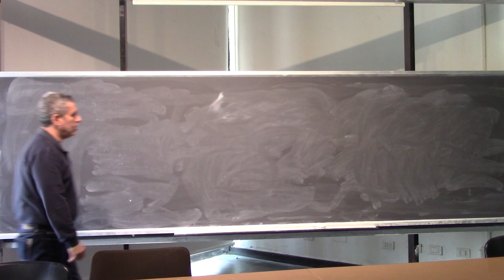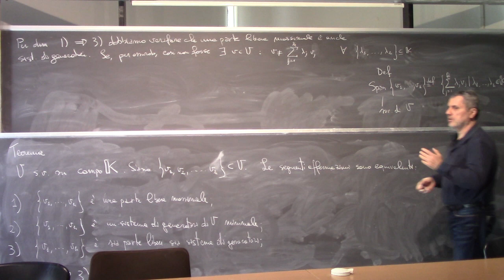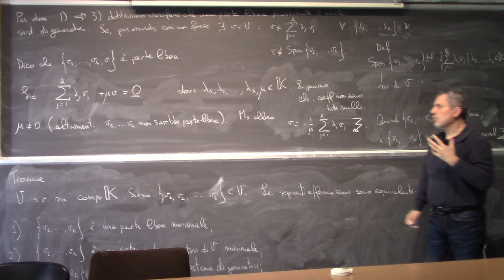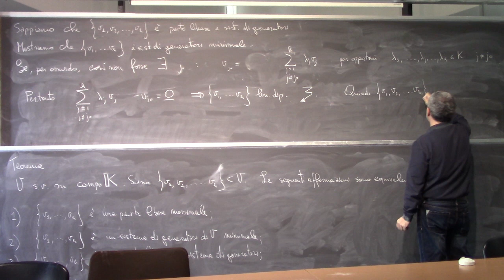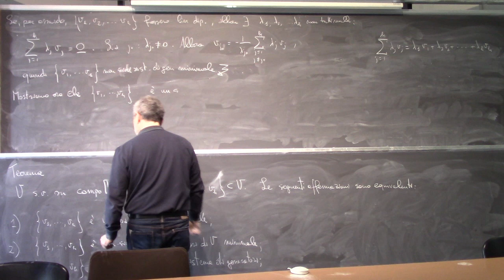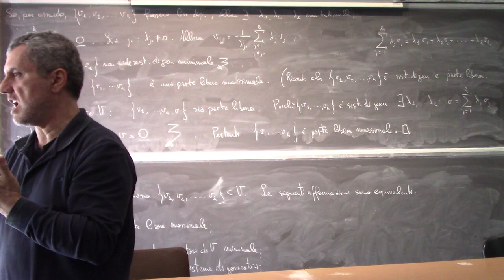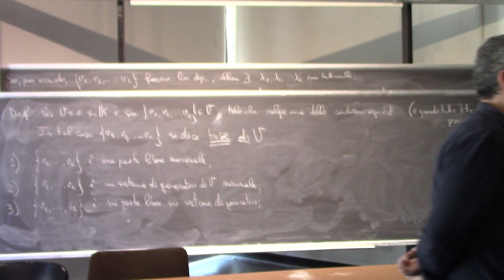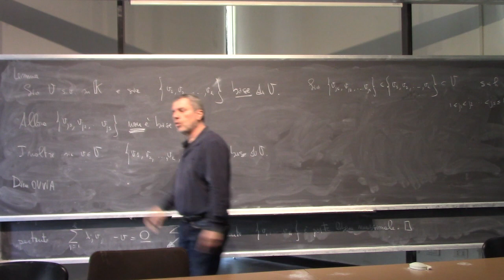Analisi Matematica II Lezione 3a